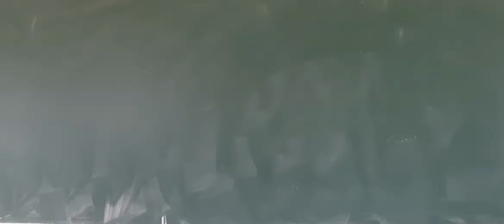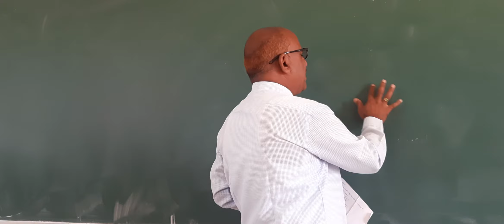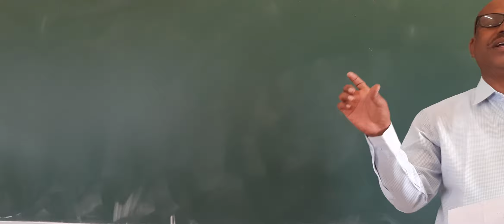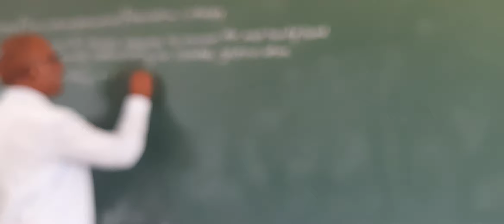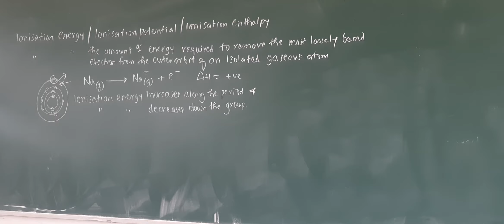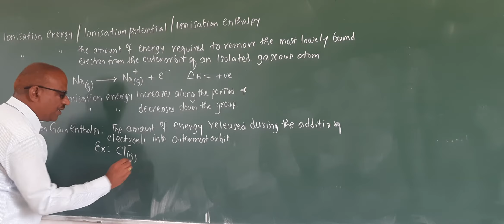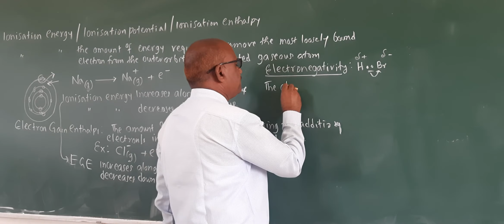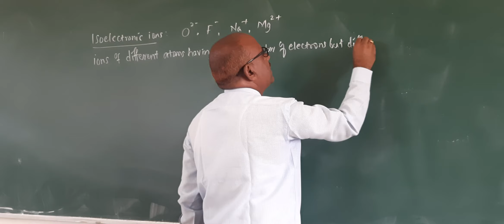27 May 2021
PUC first year Chemistry
Periodic Table part 2